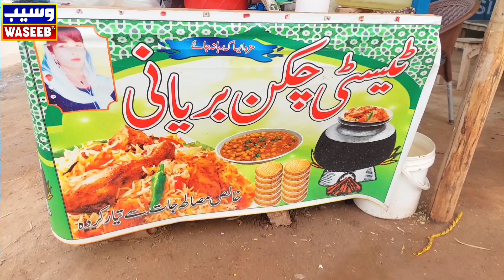Aisi kia Majboori thi k Khatoon ko Baryani ki Rehri Igani pri...See More